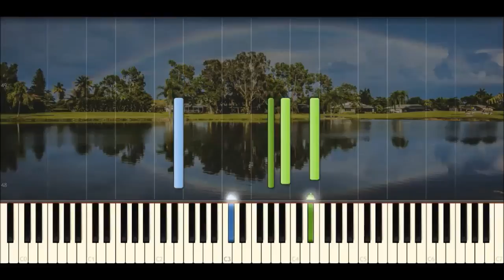♪ Jeon Soo Yeon: Summer Rainbow (Piano Tutorial)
Jeon Soo Yeon: Summer - Rainbow